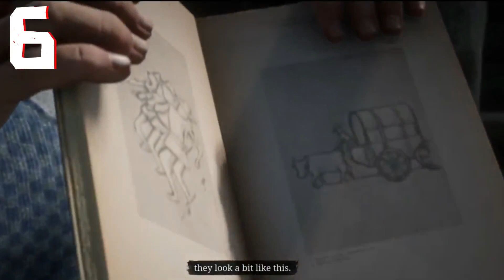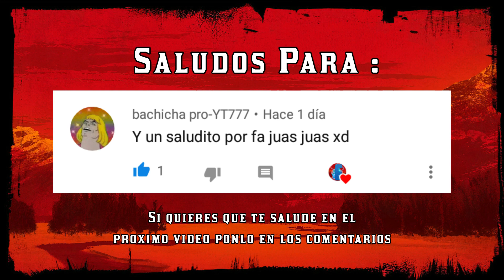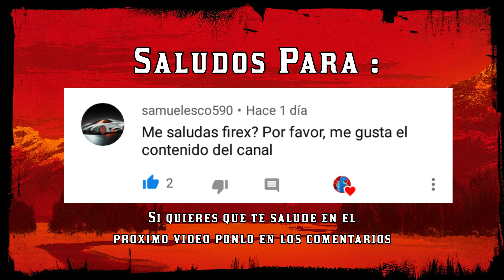Red Dead Redemption 2 EASTER EGGS y SECRETOS - Rdr 2 Misterios y Curiosidades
(Red Dead Redemption 2 Curiosidades - EASTER EGGS Y SECRETOS ) En este video os enseño las curiosidades y los misterios que hemos visto en Red Dead Redemption 2 o Red Dead Redemption II, curiosidades como por ejemplo el de Chelonia, Francis SirClair, las mascaras de Undead Nightmare en Rdr 2, la aparicion del hombre extraño (Josiah Trelawny), la refencia a Bully 2 o Canis Canem Edit 2 en un revolver, la aparicion de OVNIS o UFOS.

En este canal se habla de toda la informacion de Red Dead Redemption 2. Las mejores curiosidades, misterios, easter eggs y detalles de Rdr 2 estan en este canal, asi que no te pierdas ningun video. Ademas de Rdr 2 y Rdr 1 tambien hablo otros juegos de Rockstar Games como por ejemplo Grand Theft Auto 5, Max Payne 3, Bully, Manhunt, Midnight Club, L.A Noire, Red Dead Revolver.
VIDEO CREADO Y EDITADO POR FIREX HD.

Tags (IGNORAR):
red dead redemption 2, rdr 2, red dead redemption 2 final, red dead redemption 2 online,red dead redemption 2 español, red dead redemption 2 caballos, red dead redemption 2 analisis, red dead redemption 2 trucos, red dead redemption 2 secretos, red dead redemption 2 pc, red dead redemption 2 armas, red dead redemption 2 animales, red dead redemption 2 armadillo, red dead redemption 2 atuendos, red dead redemption 2 blackwater, red dead redemption 2 curiosidades, red dead redemption 2 consejos, rdr 2 modo libre, rdr 2 bigfoot, rdr 2 caballo arabe, rdr 2 barba, arthur morgan, john marston, dutch van der linde, micah bell, milton, edgar ross, charles smith, hosea matthews, sadie adler, abigail marston, jack marston, rdr 2 easter eggs, firex red dead redemption, firex hd, firex rdr,